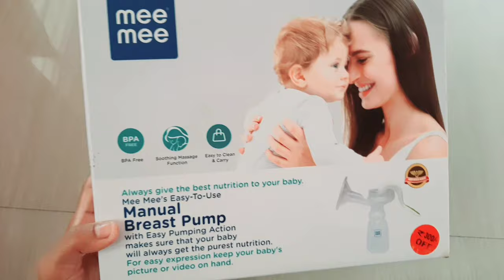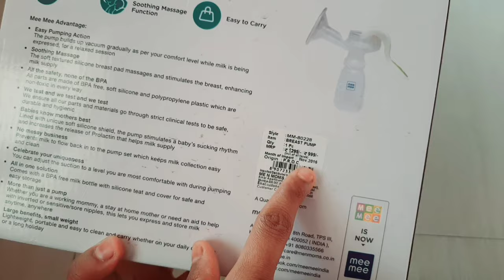Delivery के वक्त ये चीज़ लेना ना भूलें | Mee Mee Breast Pump Review | How to Use Manual Breast Pump?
Mee Mee Breast Pump Review | Do's & Don'ts on How to Use Manual Breast Pump? | Breastpump Experience
🤱QnA on Breastfeeding with Breastpump | Breast Sagging? Painful? Low Breastmilk? Easy Breastfeeding?
I have discussed all about Breastpump.
What was my experience of using Breastpump?
What are utilities of Breastpump?
Some common myths about Breastpump...
All these points are explained in this video.